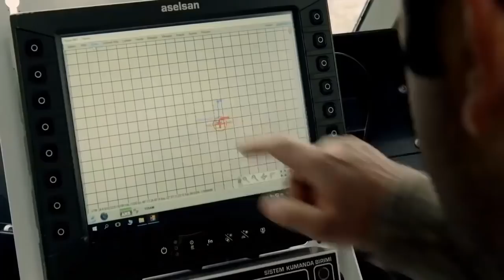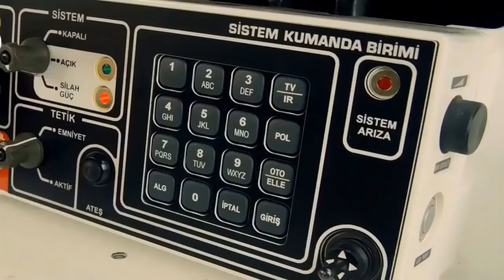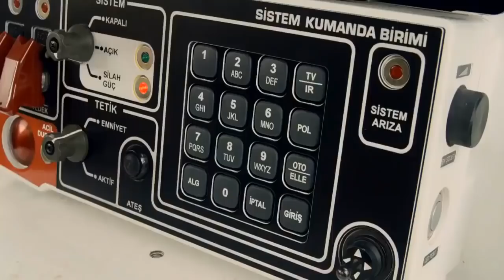Turkey Aselsan Alkar 120 MM WMS Has Completed Trial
Turkish 120 mm rifled Weapon Mortar System under test
The Turkish Aselsan Alkar 120 mm Weapon Mortar System (WMS) has completed initial firing trials installed in the rear of a BMC Vuran 4×4 multipurpose armoured vehicle (MPAV), Jane’s has learnt.

Prior to this event, firing trials with the Alkar 120 mm WMS were completed from a fixed ground platform in the second half of 2017. Both trials included a full family of 120 mm high-explosive (HE), smoke, and illuminating mortar bombs.

The latest series of BMC Vuran testing included a complete system trial with the computerised fire-control system. According to Aselsan, “development of the Alkar 120 mm WMS will be completed by the end of July 2018”.

For its new role, the Vuran 4×4 MPAV has a modified roof with two power-operated hatches that open left and right to allow the mortar to be fired. In this configuration, when travelling, the Aselsan Alkar 120 mm WMS is virtually indistinguishable from the standard BMC Vuran 4×4 MPAV.

The Aselsan Alkar 120 mm WMS is mounted on a turntable that can be rapidly traversed through a full 360°. The mortar has powered traverse and elevation and is fitted with a computerised fire-control system for greater accuracy and reduced into-action times.

The 120 mm mortar is fitted with a special recoil system so no stabilisers are required to be engaged before the system comes into action.

According to Aselsan, the advanced recoil system reduces the firing shock up to 235 kN, about one-sixth of the firing force before recoil.

The weapon has an automatic ammunition handling system to reduce crew fatigue and increase rate of fire. To operate it, a crew member places a 120 mm mortar bomb, complete with fuze and charge, on a loading tray that then takes the mortar bomb upwards and positions it over the muzzle.

Source: JANES